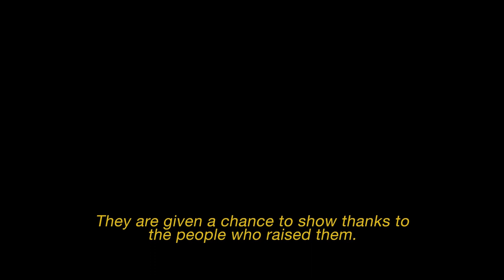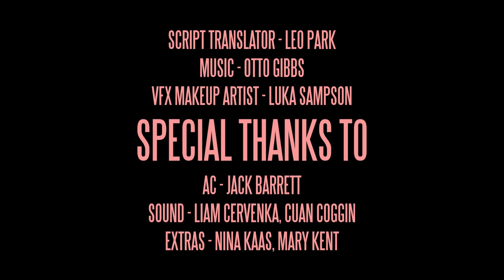The Ways We Cook by Juno Shean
Excelsia College EFSFA award - 2nd place - The Ways We Cook by Juno Shean